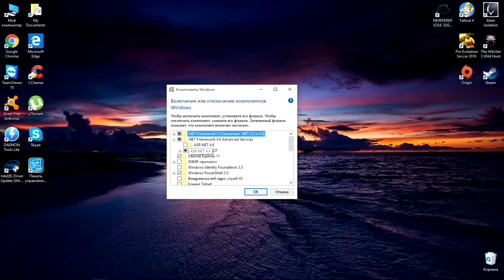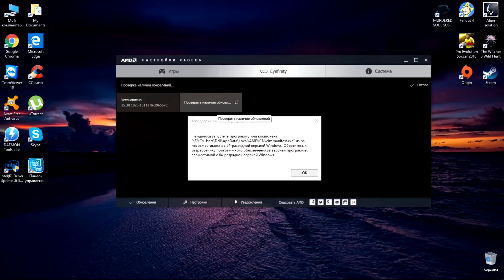AMD cimmanifest.exe 64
Читать Ошибка невозможно запустить это приложение на вашем ПК Не удалось запустить программу или компонент CIMmanifest.exe из-за несовместимости с 64-разрядной версией Windows. Обратитесь к разработчику программного обеспечения за версией программы, совместимой с 64-разрядной версией Windows.